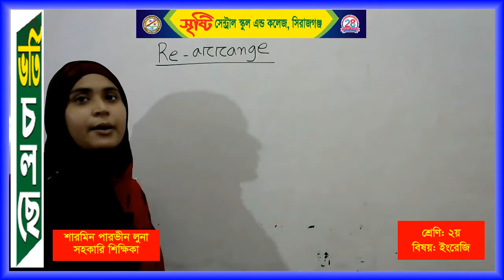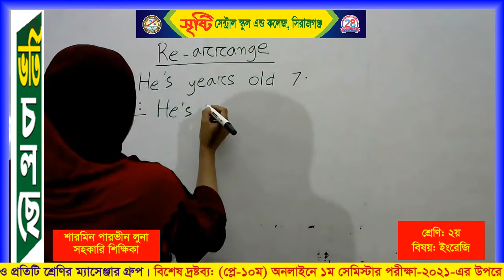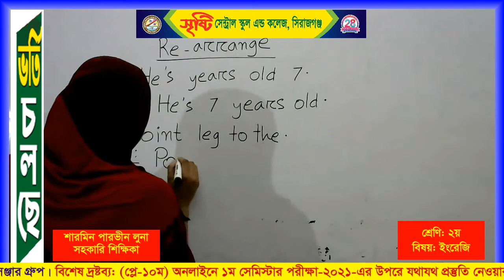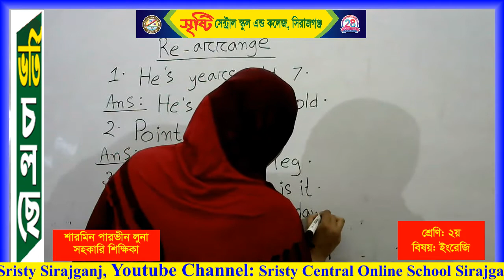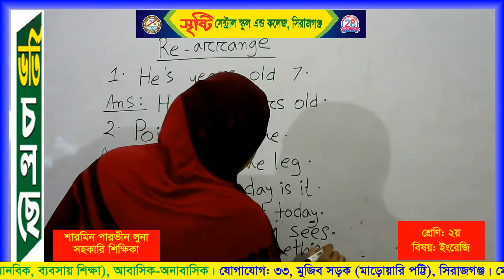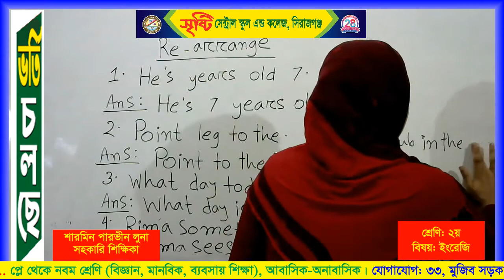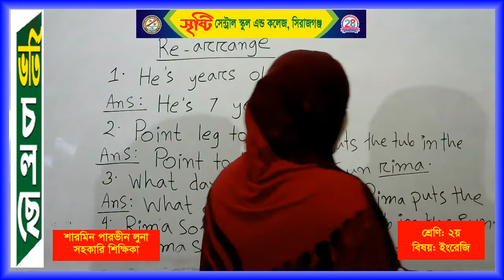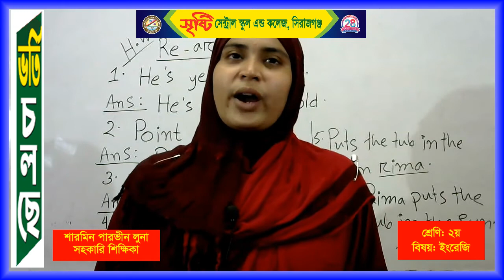শ্রেণি: ২য়, বিষয়: ইংরেজি, শিক্ষিকা:শারমিন পারভীন লুনা